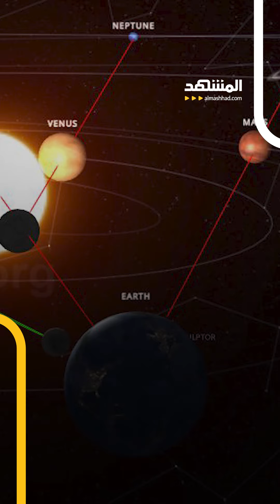عالم الزلازل الهولندي يحذر من زلزال كبير!